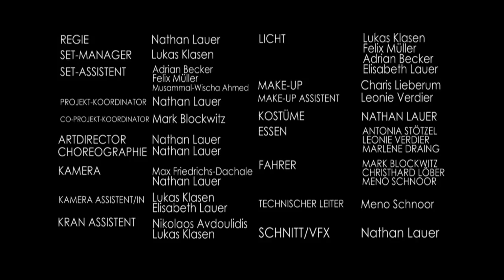"L'hymne à l'humanité" - Official Music Video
A school project by the Hainberg-Gymnasium Göttingen. Written, composed, sung and filmed by students with some help by their teacher.

It broaches the issue of refugees and the double standard applied to them.